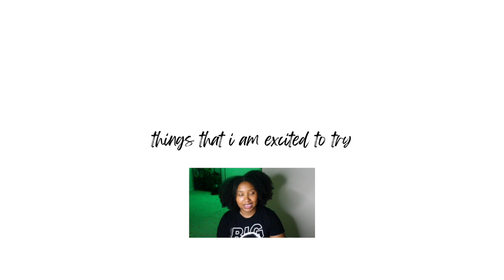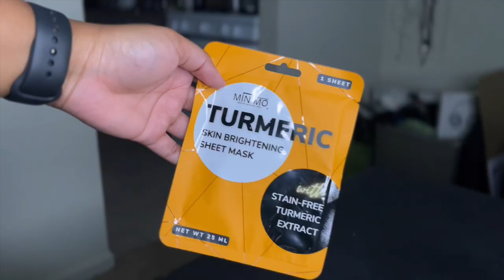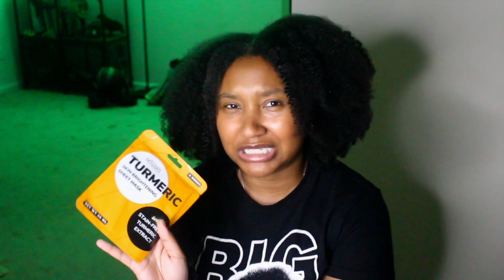an *updated* SKINCARE HAUL (BIPOC-owned brands) | estrogen release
back at it again w another SKINCARE HAUL 🕺🏾🕺🏾 brand new products and new brands!!